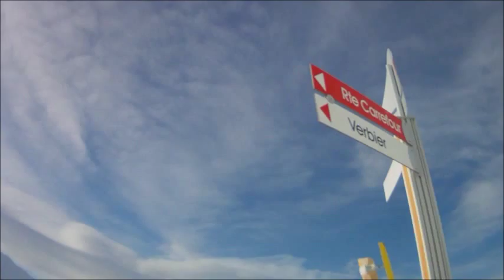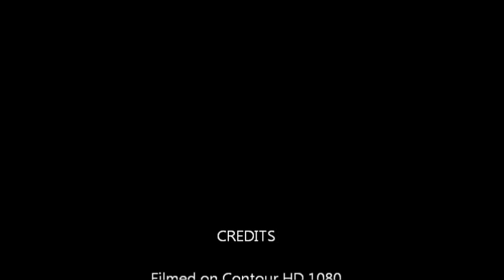Verbier-Carrefour Run from La Tzoumaz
The run down from La Tzoumaz-Savoleyres to Verbier-Carrefour starting from les Planards.